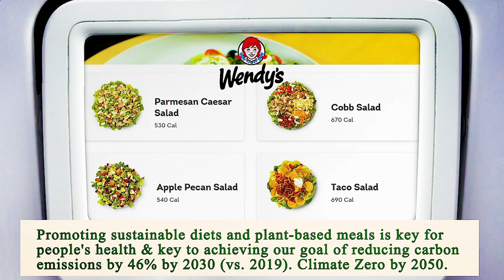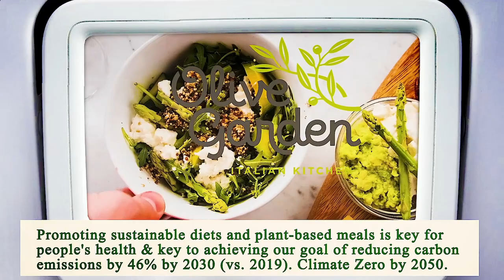Nearest Restaurant From Me Chicago 60601 IL, Cook County, Illinois, United States